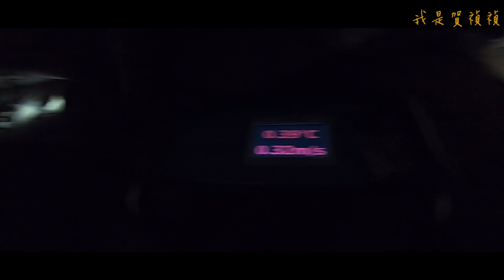[奧地利/哈斯塔特] 達克斯坦冰洞 EISHOHLE – 熊洞穴、冰柱光雕秀、音樂懸索橋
🇦🇹 奧地利旅行 🇦🇹
哈斯塔特旁邊的 「達克斯坦冰洞」，我覺得比幾年前來更有趣了!! 有聲光十足的「光雕秀」，還有「音樂懸索橋」，如果你是很多年前就來過的話，我想這裡值得再來複習一次。
這次已經把整段約 60 分鐘的行程，剪好最精華的部分，一起放在文章裡面給大家體驗。